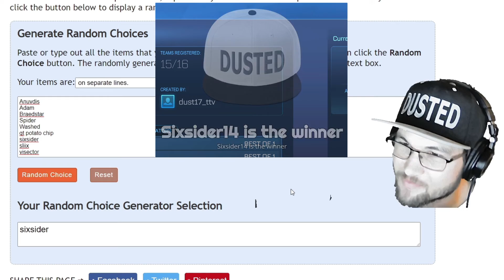(Highlights and Results) Freestyle Challenge Giveaway: Flip Reset | Rocket League JULY 2021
Big thanks to everyone who completed the DUST Freestyle Challenge.